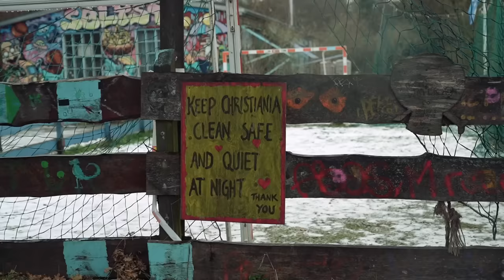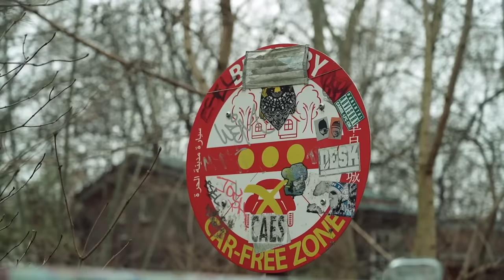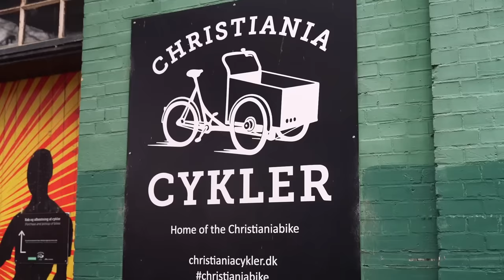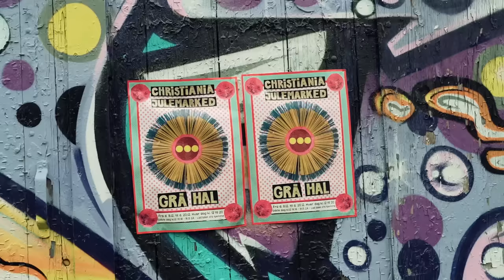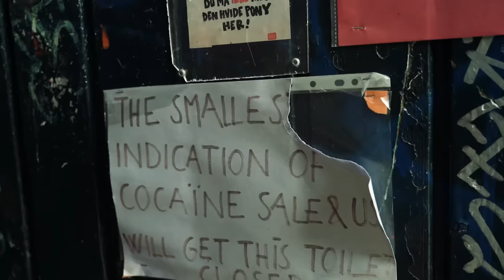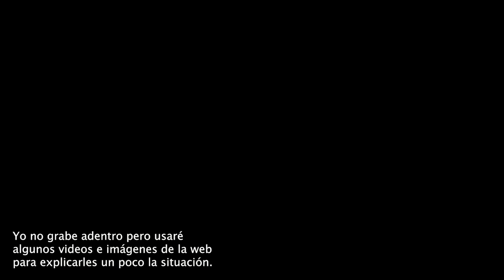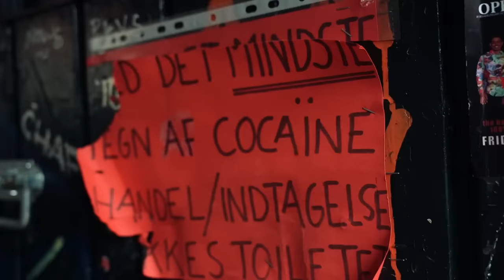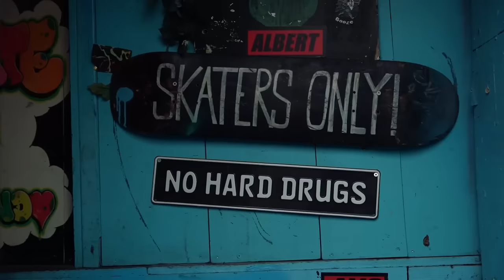Visitando la ciudad que NO TIENE LEYES en Europa | POLICÍA PROHIBIDA 🚫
La ciudad autónoma de Christiania, ubicada en la capital de Dinamarca, tiene una historia tan interesante como perturbadora. Entre muchas curiosidades, no pagan impuestos ni se rigen por las leyes de la Unión Europea. En este video la exploramos.

Partes del video:

00:00 Intro
00:25 ¿Dónde estamos?
00:56 ¿Qué haremos hoy?
01:43 Historia de Christiania
02:51 Aquí no hay coches
03:34 Bandera de Christiania
04:13 Bunkers militares
04:30 Bicicleta de Christiania
04:30 Biblioteca comunitaria
06:36 Solo encuentras Dr*gas suaves
07:30 Limite de Christiania
08:29 Pusher Street
09:45 Son 7 pandillas las que rigen la zona
10:27 Sistema de recolección de basura
11:11 Centro de patinaje
12:12 Conclusión y despedida